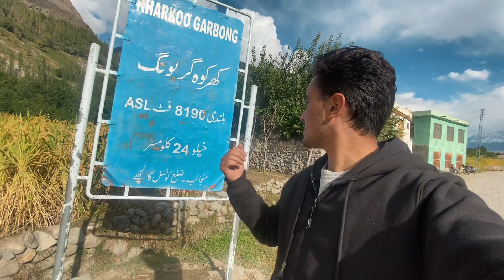Hidden Waterfall in Kharkho valley | Discovered new waterfall in kharkho valley district ghanche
We have discovered another waterfall in Kharkho valley district Ghanche

Watch complete video and show me your love & comments

1 hope you enjoyed this video
hit likes.